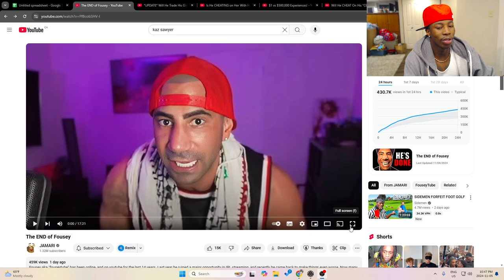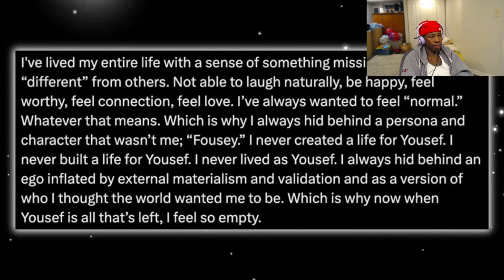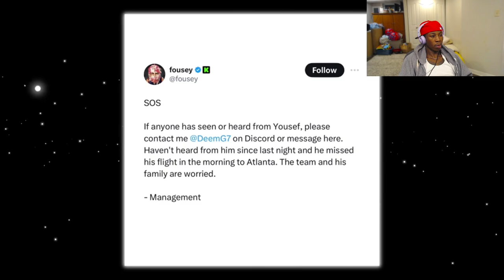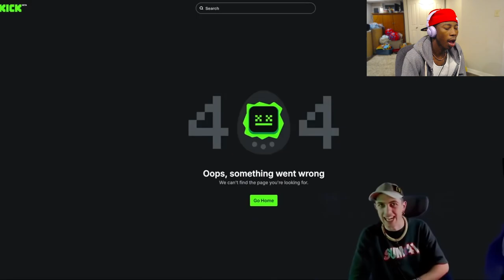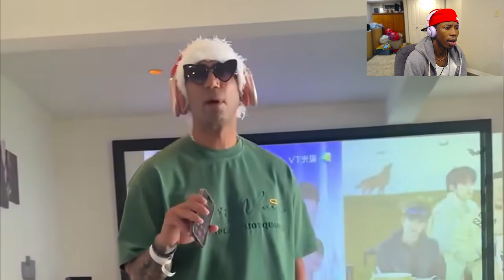FOUSEY Needs HELP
In this video, we address the dramatic fall off of Fousey, we address Fousey's recent struggles and the importance of mental health.